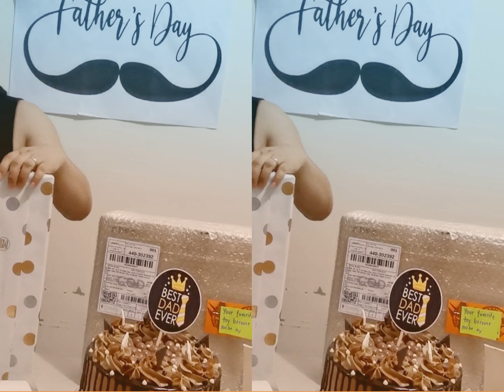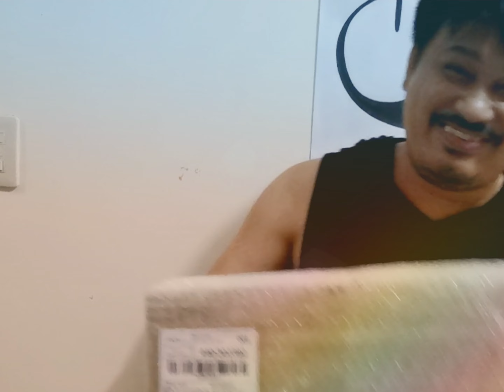Father's Day Celebration 2021|Team Arpz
Simple Father's Day Celebration at home, taken this year 2021.